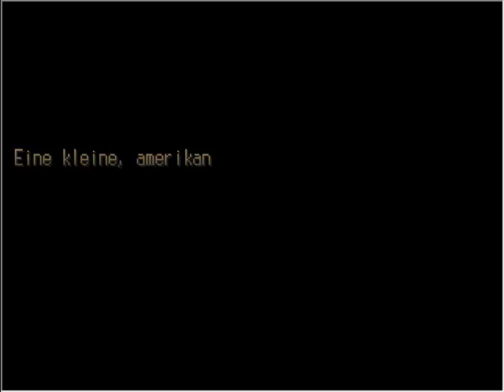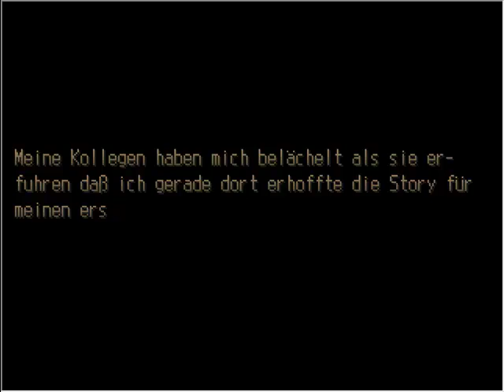Let's Play 2k [001] Calm Falls 2 | Willkommen in Calm Falls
Calm Falls 2
Von: Kelven

Willkommen in Silent. ähm... Calm Falls.